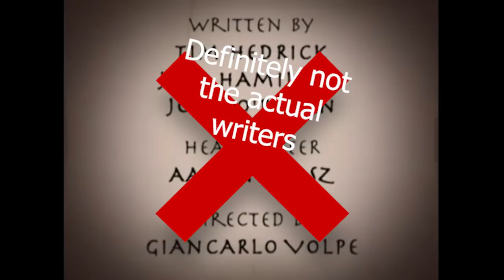Avatar: the Last Airbender but the characters are reacting to their live action movie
ATLA characters Ember Island Players Episode but instead of the play they are watching and getting angry at the ATLA live action movie.

And I have other edits on some other great animated shows like Phineas and Ferb and Gravity Falls if you are interested!

I didn't realize there were already a few videos similar to this until the middle of editing. And by that point, I had already watched the movie so I wasn't going to let that go to waste just because there were already similar videos out there. Here's my version. Don't worry, I tried to use as little of the movie as possible.